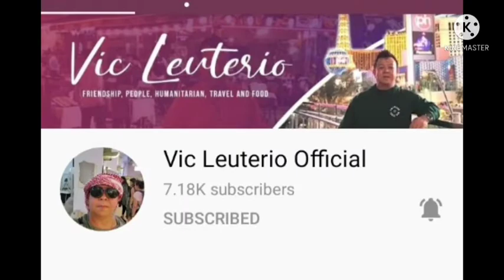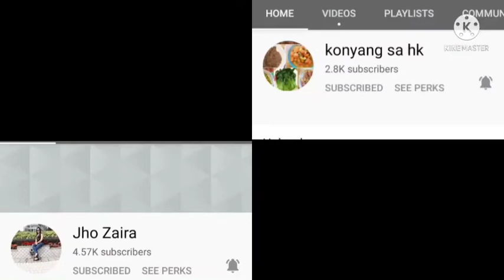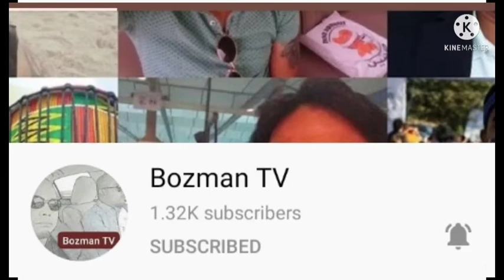REVAMPED SUN GAMEPLAY | mobile legends | makelu tv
sun offlane

musuic background for gaming 👇🤘
   KIEL & LEXI TV